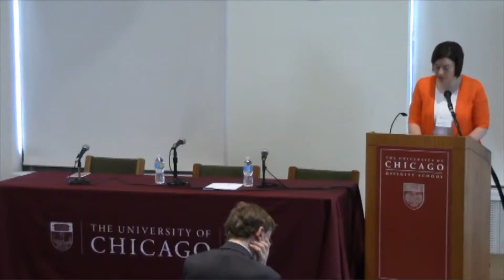Session 3 with Teri Gee | Characterizing Astrology in the Medieval Islamic World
This conference uses the particular case study of astrology as a means to study the broader implications of boundary-work. It examines the intersections among science, the occult, and the religious cultures that lived in the medieval Islamic world—including Islam, Judaism, Christianity, and Zoroastrianism. The conference hopes to complicate the categories of magic, science, and religion by looking at how boundaries between these fields were articulated by medieval scholars. Boundary-work, by its very nature, is interdisciplinary; the conference will bring together scholars of religious studies, history, sociology, art, and science studies to collectively examine the chosen case study of astrology. By looking at practices of, categorizations of, and debates surrounding astrology in the medieval Islamic world, the conference hopes to shed light on the broader questions of when, where, why, and how definitions and boundaries are established between science, magic, and religion.